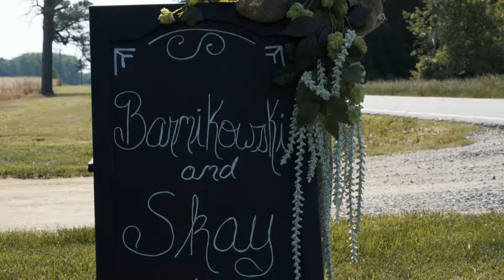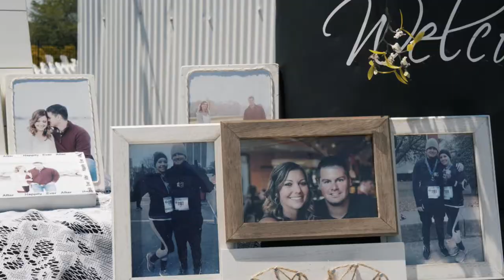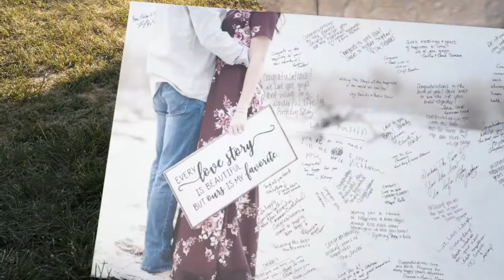Victoria + Corey Barn Wedding | Barns of Timberneck Surry, VA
Beautiful rustic wedding in Surry, Virginia. Relive every moment here